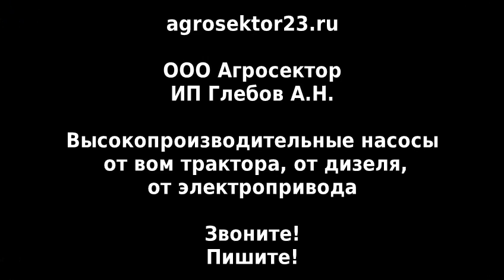Насос большой производительности 600 м3ч, на оз. Селигер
Насос высокой производительности (600м3/ч) откачивает воду на оз. Селигер.
Видео от нашего покупателя насоса Rovatti MBN20, 600м3/ч.
Насос работает от вом трактора.
Используется для откачки больших объёмов воды при строительстве причальной стенки для стоянки небольших кораблей в гавани на оз. Селигер.

Компания Агросектор (ИП Глебов А.Н.) поставляет в России промышленные насосы большой производительности для перекачки воды 600м3, 1000 м3, 2000 м3, 3000 м3, 5000 м3, до 15000 м3/час, производителей Rovatti, Veneroni, Aquastrong
- от вом трактора
- от дизельного двигателя
- от электродвигателя пониженного энергопотребления
Звоните! Пишите!

Тема видео: насосы высокой производительности, насосы повышенной производительности, насосы большой производительности, насос большой мощности, насосы для перекачки больших объёмов воды, насос для откачки озера.